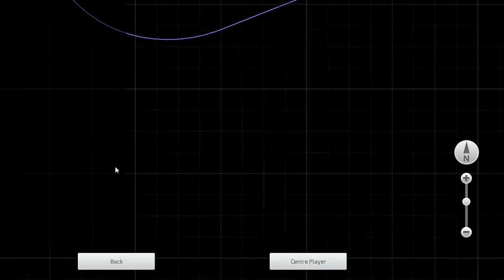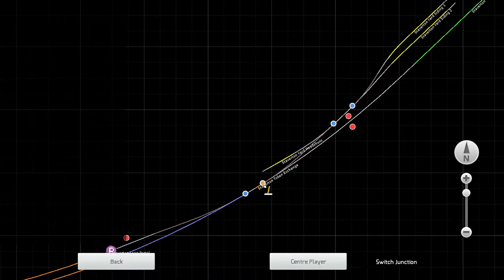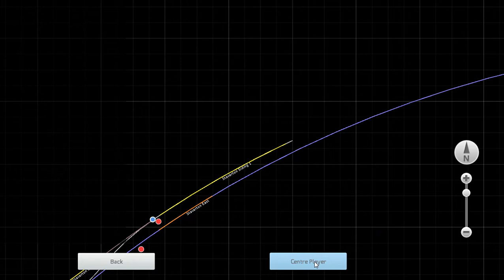Train simulator Classics: Stirling Single South Devon railway Pt. 2 Drive to Totness!!!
Hi viewers Blue Peter here. Sorry that the audio is delayed again. I thought this was going to be a 2 part series but turns out it will be a 3 part series!!! If you want to have me drive any other locos please ask me in the comments. :)